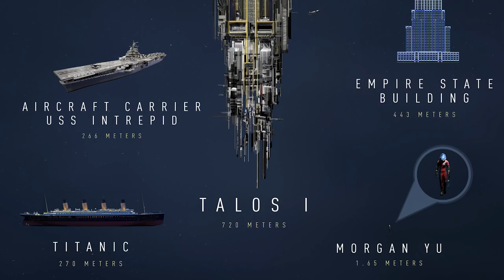Prey Review - Prepare to be Consumed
Michael has played Prey and lived to tell the tale - this is what he thought. The short version: it's a brilliant mix of exploration and level design that's hampered slightly by clunky combat.